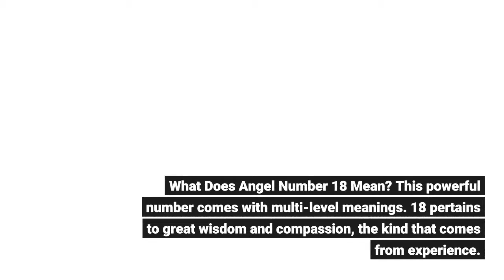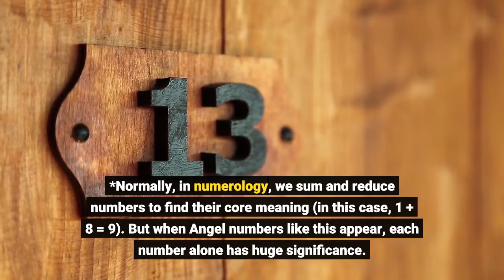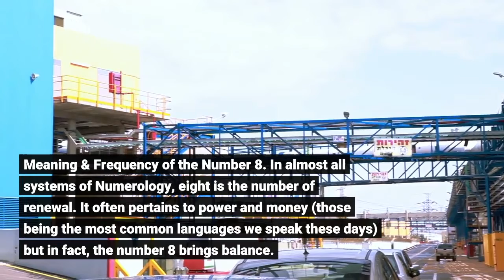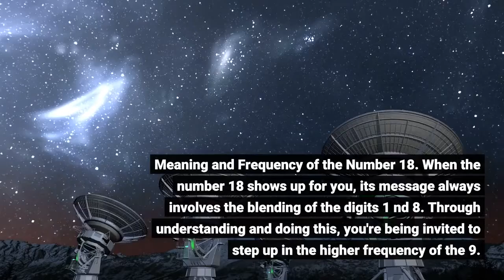Numerology Number 18 | Meaning & Symbolism Explained - ⚠️ WARNING ⚠️WATCH THIS | Numerology Secrets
NUMBER 18. Wondering whether the number 18 has a special, spiritual meaning? If you’ve been seeing it crop up in your life just a few too many days this week to fall into the “coincidence” category, then you’ve come to the right place! Repeating number patterns AKA Angel Numbers, are definitely no coincidence. In fact, in today’s digital world, number sequences are one of the main methods the Divine (the Universe, Source, God, Goddess... whatever you wanna call it) uses to grab our attention. And these patterns hold very specific meanings, so listen up – Angel Number 18 has a message for you! What Does Angel Number 18 Mean? This powerful number comes with multi-level meanings. 18 pertains to great wisdom and compassion, the kind that comes from experience. This number also often symbolizes endings and indicates that you’re entering a time of closure in your life. When one phase completes, another begins, so it also brings hope and a view to the future. 18 is what’s known as a composite number. It’s formed from the numbers 1 and 8, as well as the frequency of the 9*, so it contains undertones of all three numbers. *Normally, in numerology, we sum and reduce numbers to find their core meaning (in this case, 1 + 8 = 9). But when Angel numbers like this appear, each number alone has huge significance. To dig a little deeper into what Number 18 means, and more importantly, what it's message for you is, let's break it down... Meaning & Frequency of the Number 1. In Numerology, the 1 is the beginning, the very first of all numbers. It brings new beginnings. It holds an energy that is independent, pioneering, initiating and motivating. Numerologists regard the 1 as masculine (though bare in mind there's no gender bias in numerology). So it symbolizes the most primal and traditional masculine traits, such as ambition, confidence, bravery, and self-expression. This number is closely related to the ego and the self. Meaning & Frequency of the Number 8. In almost all systems of Numerology, eight is the number of renewal. It often pertains to power and money (those being the most common languages we speak these days) but in fact, the number 8 brings balance. Just like the eternal flow of the infinity symbol (which is the same as the single digit 8 on its side), the energy of the eight must keep moving. It falls, and it rises, it builds and it destroys. The 8 is both constant and extreme. Meaning and Frequency of the Number 18. When the number 18 shows up for you, its message always involves the blending of the digits 1 nd 8. Through understanding and doing this, you're being invited to step up in the higher frequency of the 9. Any Angel number that contains the 1, is calling you into your power. This number code is urging you to make positive and assertive life choices. It comes as a reminder that what you’re thinking and feeling in each moment holds huge potential, so focus your intent consciously. Direct your gaze towards what truly matters to you (to your soul, not to your ego). Personal willpower can be a miraculous tool for good things to manifest, so use yours wisely. It's time to believe in yourself, and the divine support of the Universe! The appearance of the number 8 within this composite Angel Number brings an added layer of meaning. Its frequency symbolizes wealth, abundance, and the manifestation of all you have been working towards! You’re an incredible position right now, so trust yourself! You are seeing an affirmation of your power, but what's important is that you open up to receive.

This Channel is dedicated to Numerology. Numerology Simply means the study of numbers in your life. It is based on the idea that the universe has been broken down and we are left with basic ideas such as numbers. And that these numbers have a deep meaning to them. This Channel was created to help you understand Numerology and the meaning of Numbers and also how these numbers affect your life.